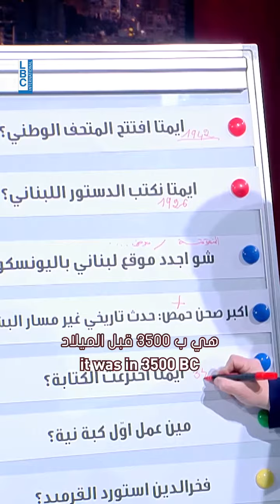"تواريخ صعبة"... لحظات من الضحك والتشويق بين شارل الحايك وجمهور#طار_الوقت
يمكنكم مشاهدة الحلقة الكاملة من طار_الوقت مجاناً عبر موقعنا الإلكتروني